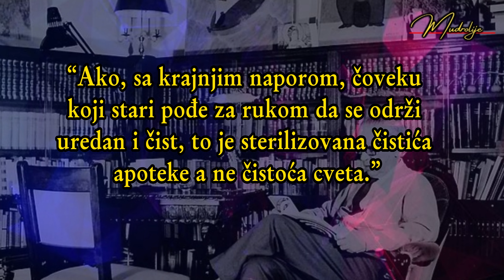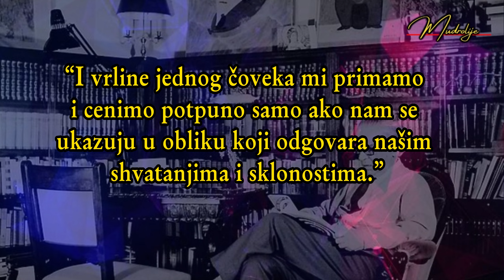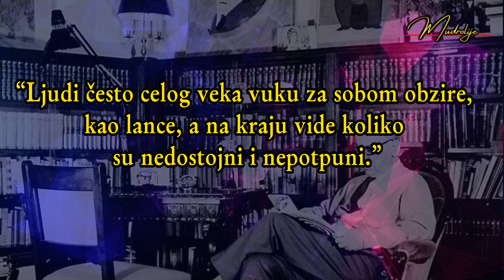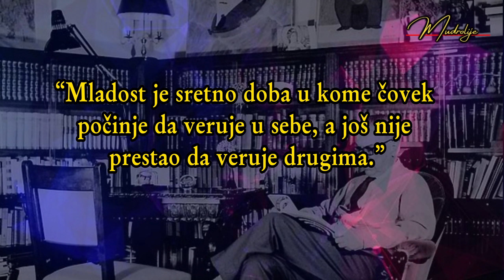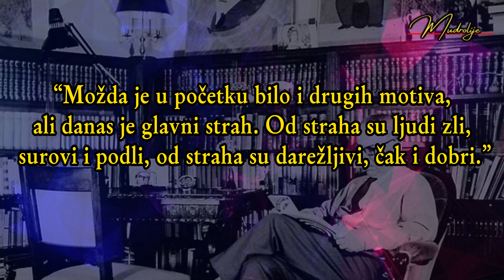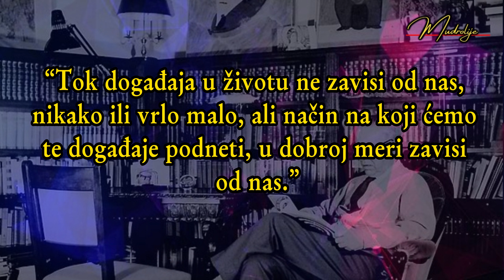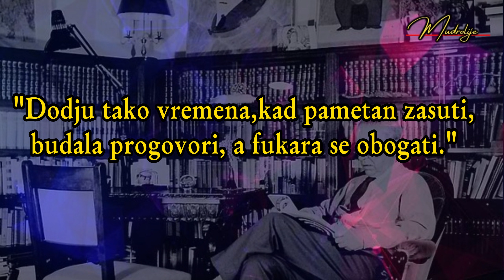Najljepši citati Ive Andrića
Ivo Andrić je jedan od najznačajnijih pisaca u istoriji srpske književnosti. Njegovo delo je ostavilo dubok trag kako u Srbiji, tako i širom sveta. Andrićeva književnost je izrazito introspektivna i duboko promišljena, često se baveći temama kao što su identitet, istorija i ljudska priroda.
Jedno od najpoznatijih dela Iva Andrića je roman "Na Drini ćuprija", koji se smatra remek-delom srpske književnosti. Ova knjiga je izuzetno detaljna i dojmljiva priča o mostu na Drini i ljudima koji su živeli u njegovoj blizini tokom vekova. Kroz ovu priču, Andrić vešto istražuje teme kao što su prolaznost vremena, sudbina pojedinca i kolektivna istorija.
Andrićeva književnost je takođe poznata po svom bogatom opisu prostora i atmosfere. Njegovi opisi prirode i gradova često imaju gotovo poetski kvalitet, stvarajući slikovite slike koje se urezuju u um čitalaca. Njegova sposobnost da dočara duh mesta i da prenese emocije kroz opisivanje okruženja je jedna od ključnih karakteristika njegovog stila.

Pretplatite se, komentirajte i lajkajte, pomozite nam da nastavimo s ovim kanalom. 🤪🤪🤪